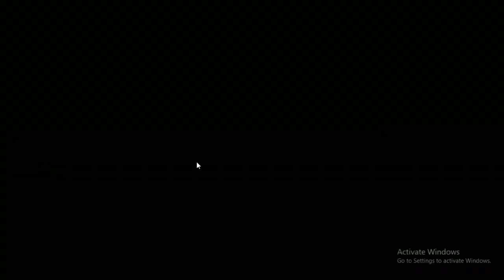JADILAH IMPOSTOR YANG JAGO AKTING !!! - Among Us Indonesia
JANGAN LUPA NGANUU !!!

◾SOSMED :

- Omlate Arcade : desynthamaharanii
- Game.ly : Desyntha Maharani
- LiveCubeTv : 23132769
- LINE : desynganu